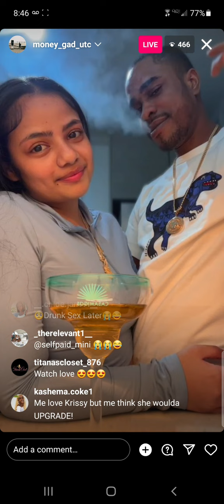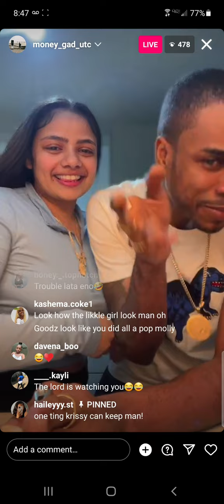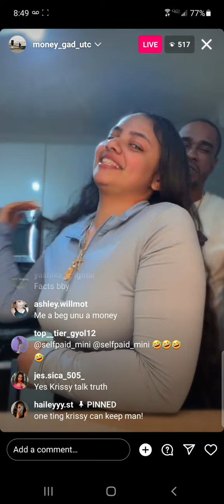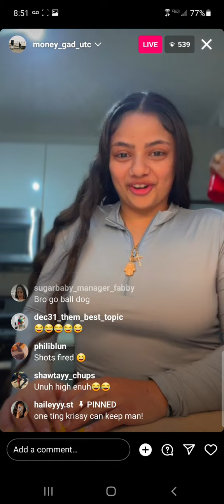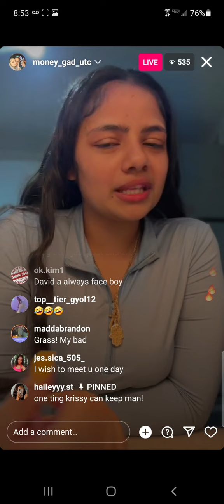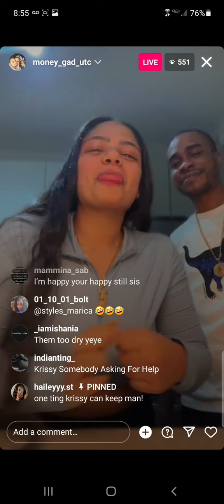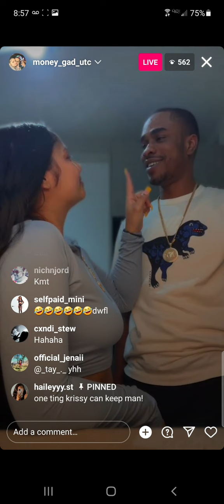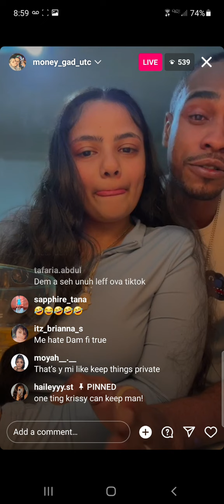Krissi and Money gad making love 💘😅